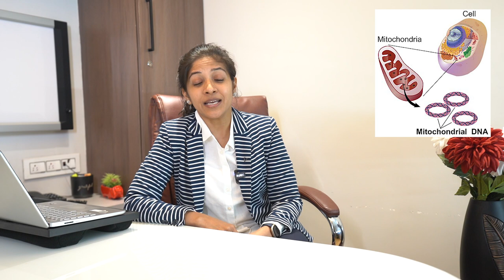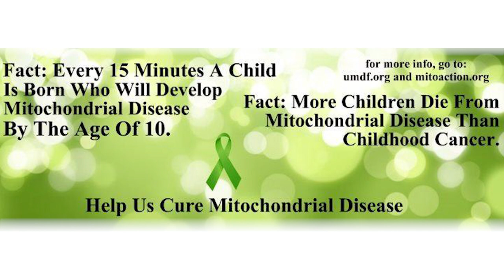Mitochondrial diseases and Genetics: basics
Mitochondrial diseases are a variegate set of disorders that can present first at any age and with any lead clinical feature.
Some common manifestations include intellectual disability, cardiomyopathy, refractory anemia, retinopathy, hearing loss, liver and/ or renal impairment; to name a few.
Diagnosing these disorders in time can often have a meaningful impact for the patient as well as the family.
These disorders can be inherited either from both parents or in some cases, only from the mother